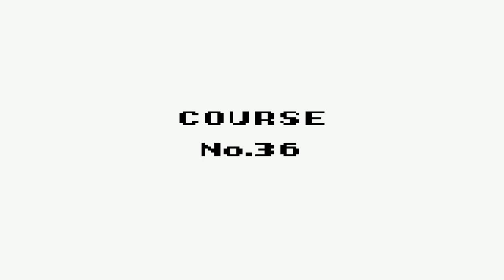Lets Play Super Mario Land 3 Teil 11